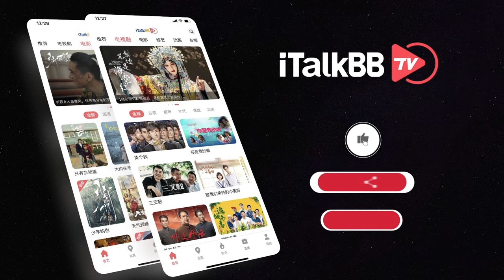【北辙南辕】冯小刚导演女性群像电视剧｜ 2021年现代爱情题材电视剧 ｜演员：蓝盈莹、金晨、啜妮、隋源、王珞丹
关于《北辙南辕》：
该剧讲述了五位女性在一线都市携手创立“北辙南辕”餐厅的过程中，逐渐收获成长与爱情的故事。